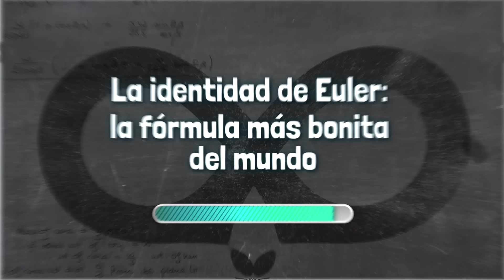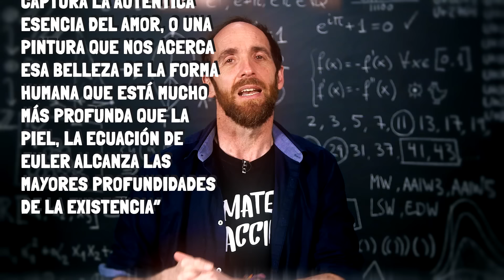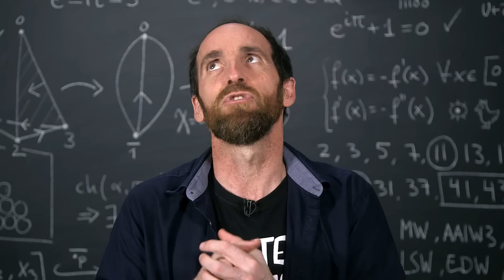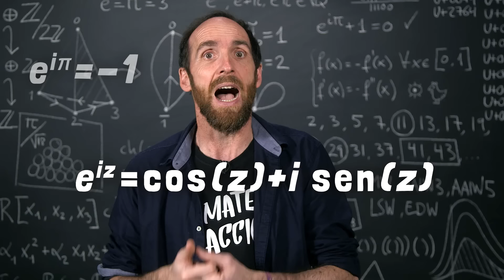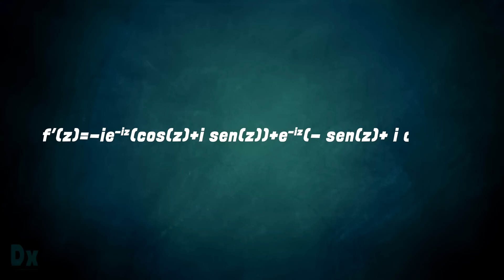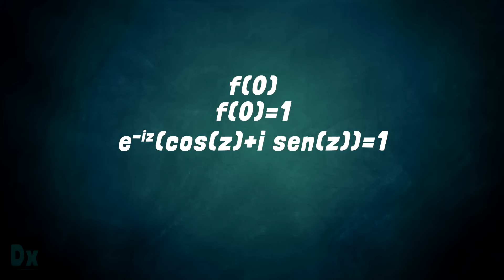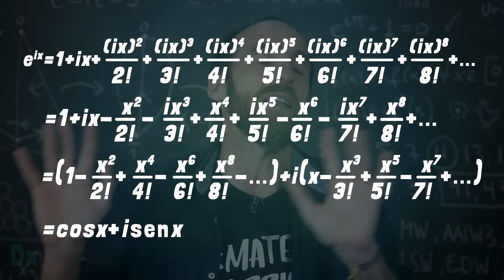LA IDENTIDAD DE EULER: la fórmula más bonita del mundo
La identidad de Euler es la fórmula más bonita del mundo. Nada de dudas, es la más bonita que hay ¡y punto! Hoy en Derivando te cuento qué es, por qué es tan bonita y algo de las matemáticas que hay detrás.